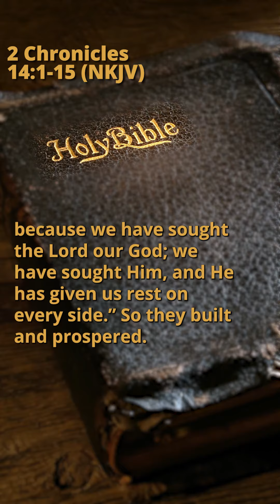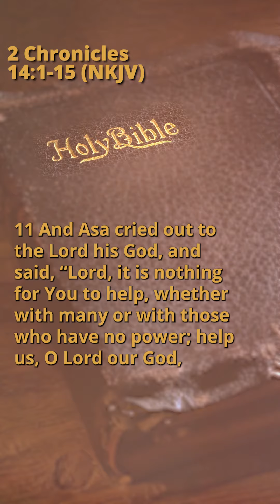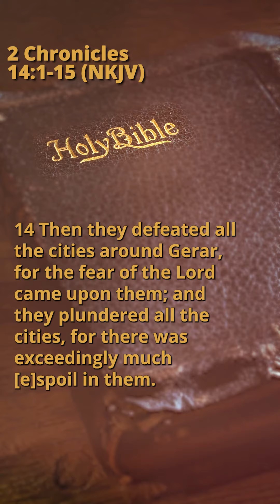2 Chronicles 14:1-15 (NKJV)